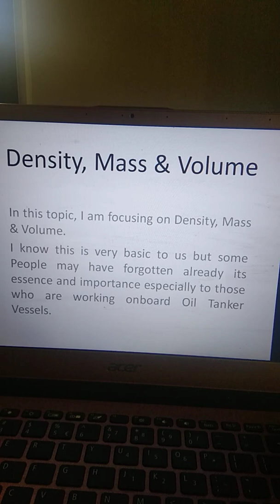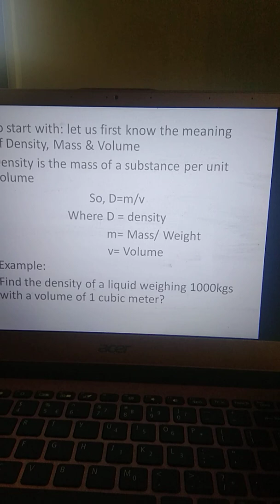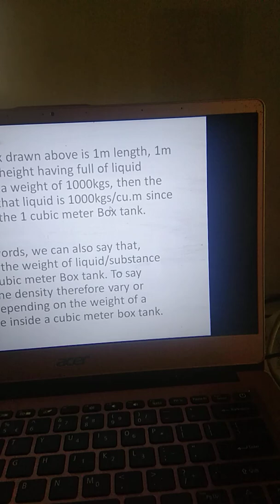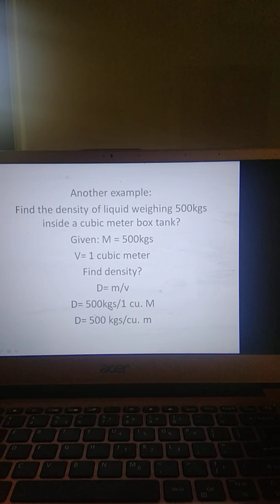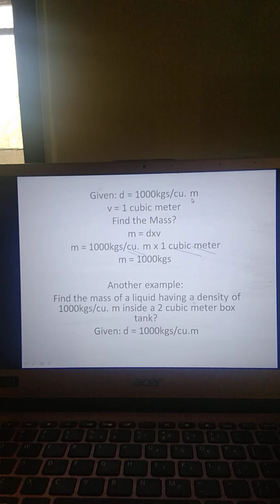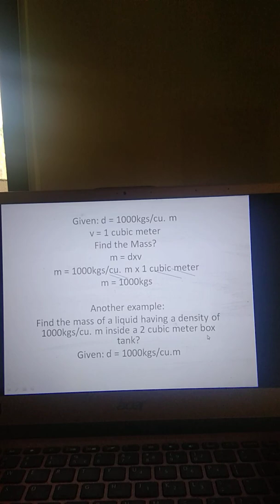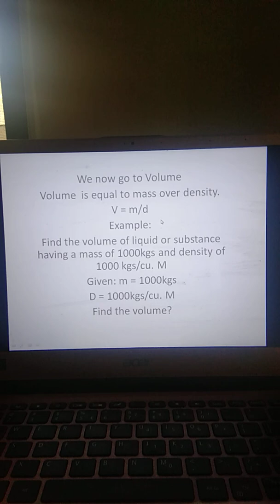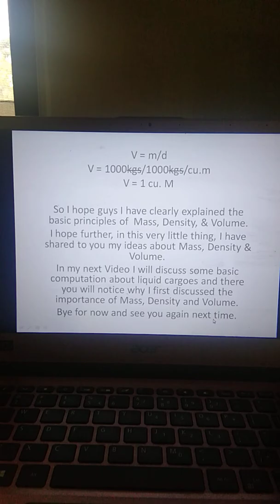Density, Mass & Volume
Discussed Density, Mass & Volume